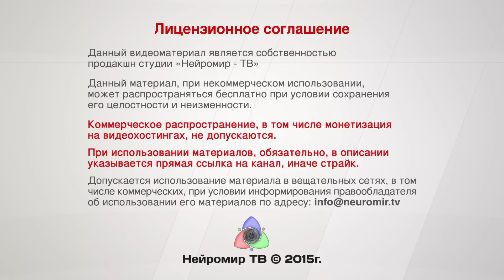"Русский марш" 2015 (Октябрьское поле-Щукинская)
Митинг "Русского марша" 2015 . Октябрьское поле-Щукинская.